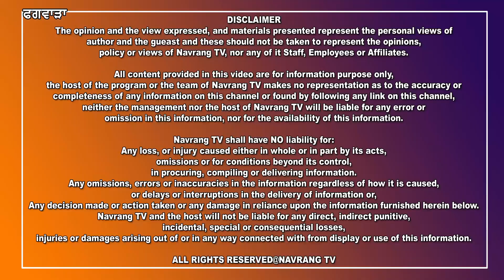ਸ਼੍ਰੀ ਗੁਰੂ ਰਵਿਦਾਸ ਤੀਰਥ ਅਸਥਾਨ ਪਿੰਡ ਪੰਡਵਾ ਵਿਖੇ ਮਨਾਇਆ ਗਿਆ ਸ਼੍ਰੀ ਗੁਰੂ ਰਵਿਦਾਸ ਜੀ ਦਾ ਜਨਮ ਦਿਹਾੜਾ